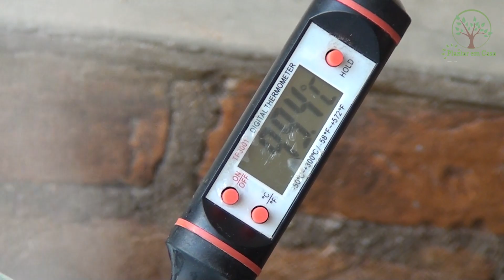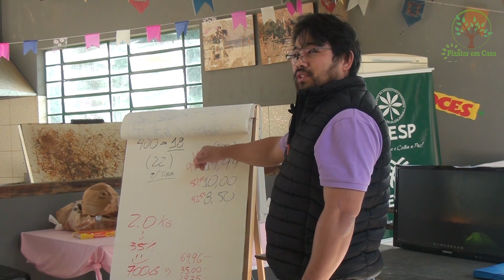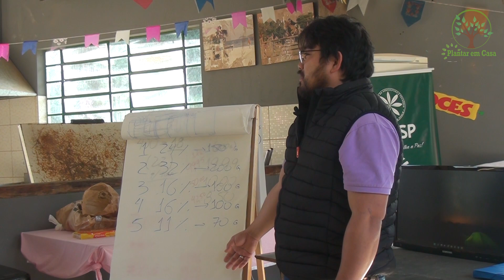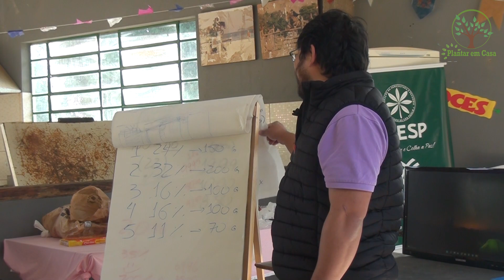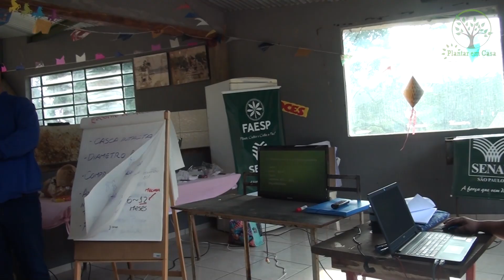07 Shitake Tratamento Térmico do Composto Curso com Andre Lin pelo Senar São Roque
Curso pelo Sindicato Rural de São Roque através do Senar
Andre Lin Shitake  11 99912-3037

Instagran: @mushroomtecmogi

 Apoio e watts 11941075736